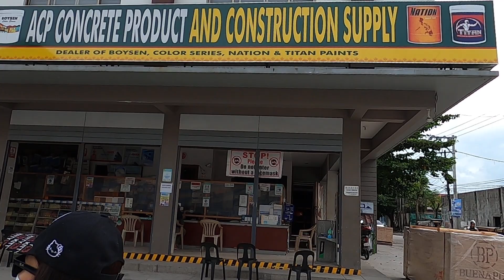ANGELES CITY PHILIPPINES DAYTIME WALK AROUND CHECKING OUT THE NEW BRIDGE Construction .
ANGELES CITY PHILIPPINES DAYTIME WALK AROUND  CHECKING OUT THE NEW BRIDGE Construction ON MALABANIAS ROAD.